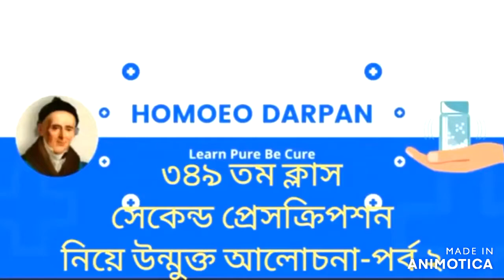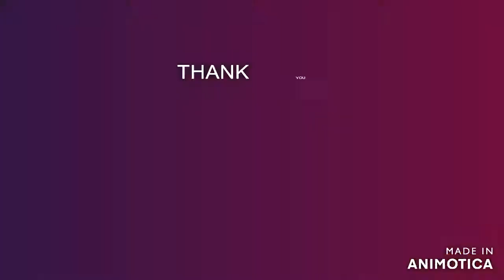2nd prescription OPEN DISCUSSIONS | DR AMARNATH CHAKROVORTY : DR NEELKAMAL BARMAN | HOMOEO DARPAN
An online discussions upon 2ND PRESCRIPTIONS  ; for homoeo darpan ::  dt 21/03 / 2022  :  It was 349th class of homoeo darpan
Thanks to DR AMARNATH CHAKROVORTY , HOMOEO DARPAN , MD ZAKIR HOSSAIN .
PT T N MAJUMDAR | MUSIC | SAROD
SLIDEGO